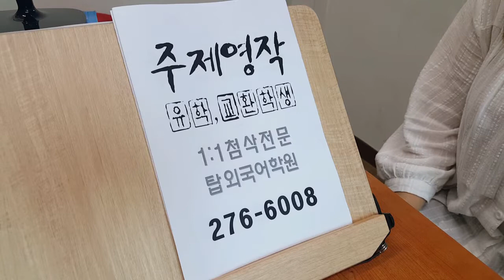전주토플 주제영작 에세이 1:1첨삭 전북대 탑외국어학원 190718